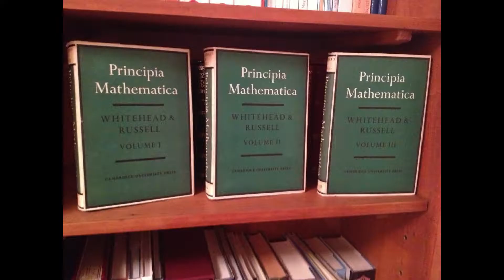Mysteries of Existence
Our most enduring question is why is there something rather than nothing. Has modern science finally provided us with an answer?

This video is a clip from AlwaysAsking.com Episode 9: "Why does anything exist?"